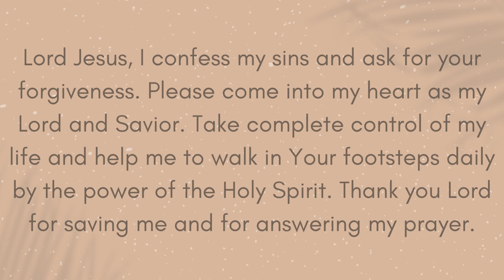PERSUASION THE STRATEGY OF SATAN by Josephine Abalaka HOLY GHOST SCHOOL